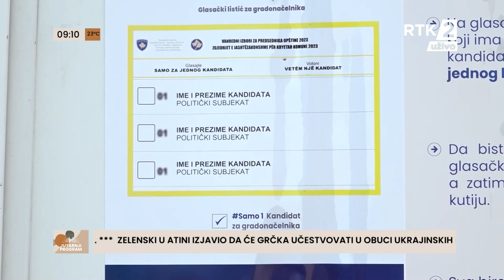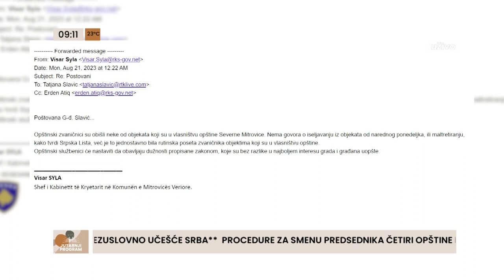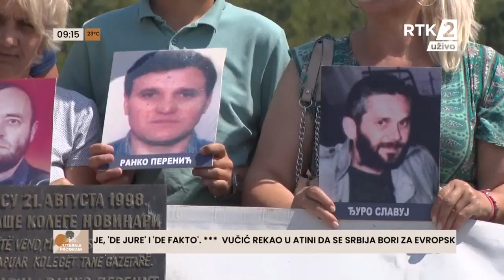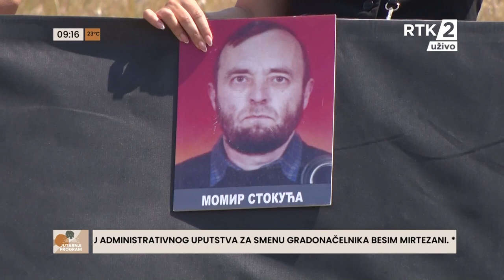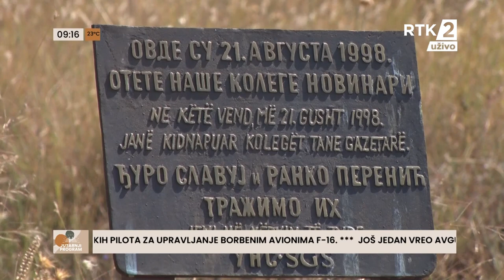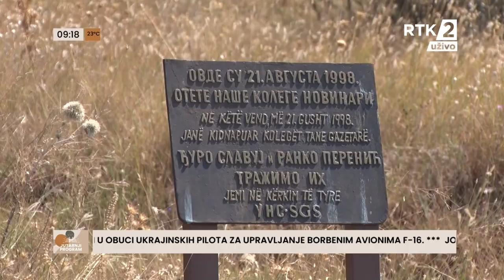Dnevnik1 09:00 22.08.2023